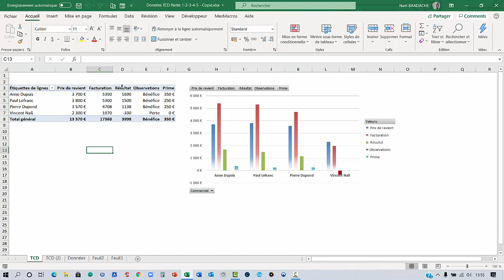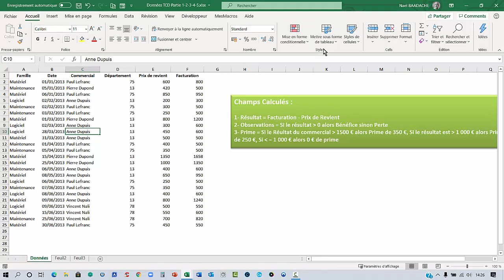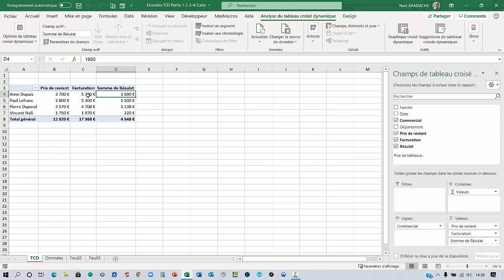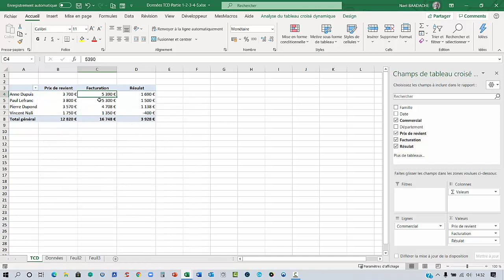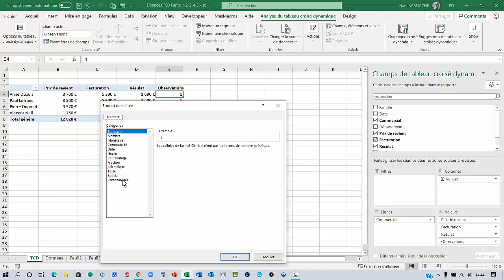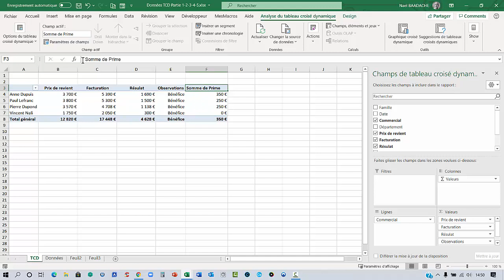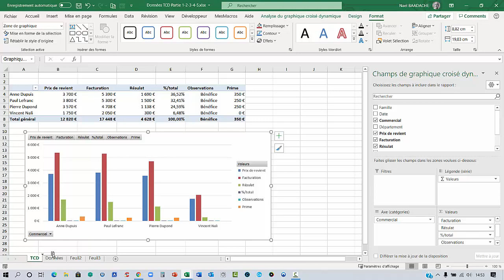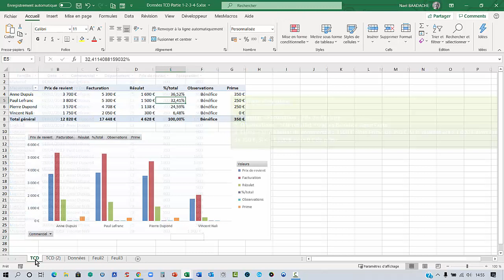Les Graphiques Croisés Dynamiques Et Champs Calculés Dans Un TCD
Les tableaux croisés dynamiques (TCD) sont des outils puissants pour analyser et synthétiser des données complexes. Mais saviez-vous que vous pouvez aller encore plus loin avec les graphiques croisés dynamiques et les champs calculés ? Dans cette vidéo, nous vous montrerons comment transformer vos TCD en graphiques interactifs, pour rendre vos analyses encore plus visuelles et percutantes. Vous découvrirez également comment créer des champs calculés, permettant d'ajouter des calculs personnalisés à vos tableaux sans modifier vos données sources. Que vous soyez novice ou utilisateur avancé d'Excel, ces astuces vous aideront à booster vos analyses de données !

Lors de cette vidéo vous apprendrez à mieux connaître les Champs Calculés des Tableaux croisés dynamiques ainsi que la création des Graphiques TCD

Comment créer un tableau croisé dynamique dans Excel en quelques étapes faciles
Les avantages des tableaux croisés dynamiques dans Excel pour votre analyse de données Comment utiliser les tableaux croisés dynamiques d'Excel pour améliorer votre gestion de projet
Les meilleures pratiques pour créer des tableaux croisés dynamiques efficaces dans Excel
Comment utiliser les tableaux croisés dynamiques d'Excel pour créer des rapports de vente puissants
Comment utiliser les tableaux croisés dynamiques d'Excel pour améliorer votre stratégie de marketing
Comment utiliser les tableaux croisés dynamiques d'Excel pour optimiser votre budget
Comment utiliser les tableaux croisés dynamiques d'Excel pour suivre les performances de vos employés
Comment utiliser les tableaux croisés dynamiques d'Excel pour améliorer votre gestion de la chaîne d'approvisionnement
Comment utiliser les tableaux croisés dynamiques d'Excel pour identifier les tendances de votre marché.

Horodatage
00:00 Présentation du projet
03:03 Créer le tableau croisé dynamique
05:00 Champs calculés
06:38 Ajouter un autre champ
14:46 Création graphique croisé dynamique

logiciel utilisé : Office 365